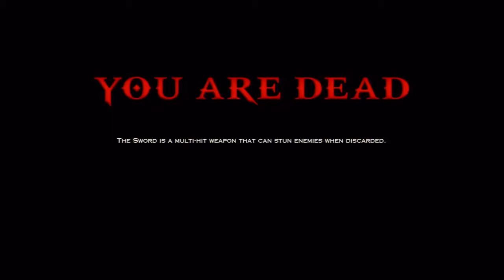God of War Ascension Playthrough Part 13 - Run Faster!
Or you'll miss the elevator.

This will be my first God of War game which is to be a prequel to the other entries to the series as we see Kratos do what he does best and get even better at it while I hopefully do the same at playing this game.